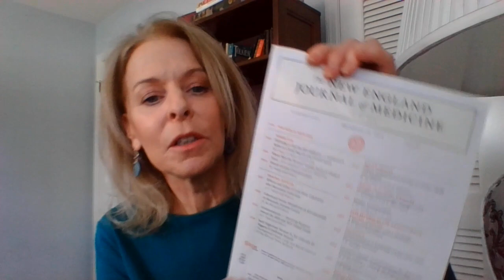INTERMITTENT FASTING: VINDICATED! NEW ENGLAND JOURNAL OF MEDICINE 12/26/2019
Recently the New England Journal of Medicine, one of the most widely-known, highly respected, and oldest peer-reviewed medical journals published an article detailing the wide range benefits of intermittent fasting (IM). This publication places IM, until now relegated to the fringe/alternative sphere to a place of legitimacy based on science (in my opinion, it's been there for some time!).  Enjoy
Sandy